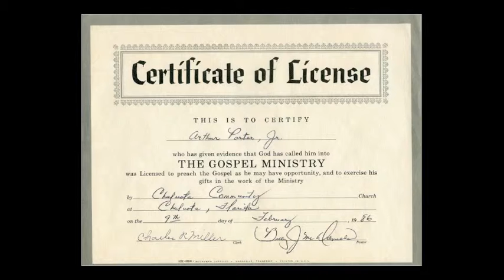Arthur Porter Memorial.mov